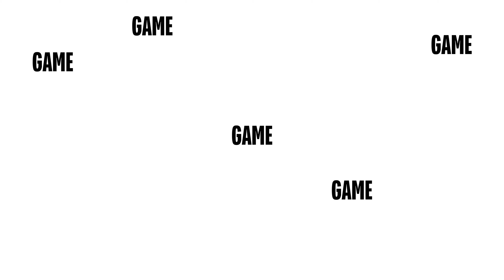Seize the Day | Game Changer Podcast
“This is the day the Lord has made. We will rejoice and be glad in it. Please, Lord, please save us. Please, Lord,  please give us success.”

To seize the day, you must own the day.  The first step toward owning our day is to TAKE RESPONSIBILITY.

Your day is your responsibility. My day is my responsibility. What we each do with our day is up to us. At the end of your day, you cannot look at your husband, your wife, your kids, your parents, your teacher, or your friends and say, “Why did I waste my day?” The day is yours. Take responsibility for yourself.

Always strive to change the game. We hope to inspire Christ followers to act in God and see what He can do through you.

0:00 - Intro
2:00 - What track are we laying?
3:30 - Taking control of today
5:30 - The outcomes of doubt
7:00 - What we do when things are going well
8:10 - Being honest with ourselves
10:00 - Recognizing bad patterns
12:00 - Naming your day
13:10 - It starts with our thoughts
17:00 - Own your words
22:00 - The mouth speaks what is in the heart
23:00 - Declare the Word of God
26:00 - God always speaks a kind word